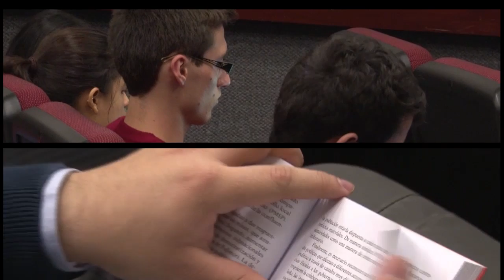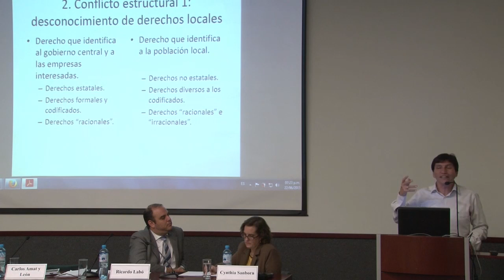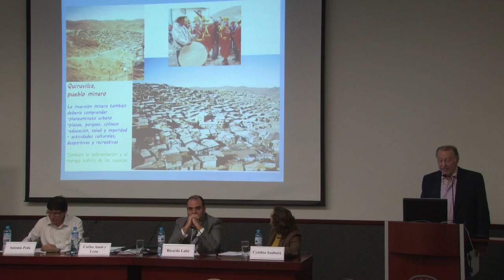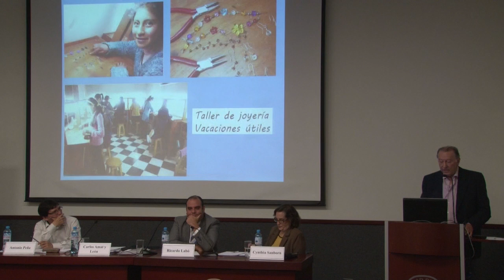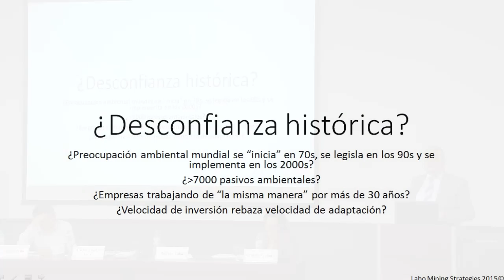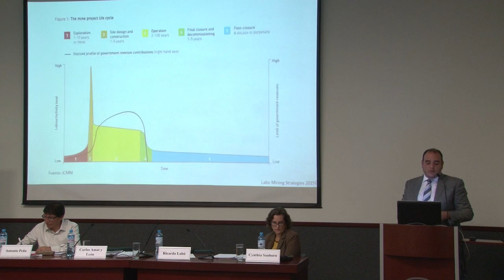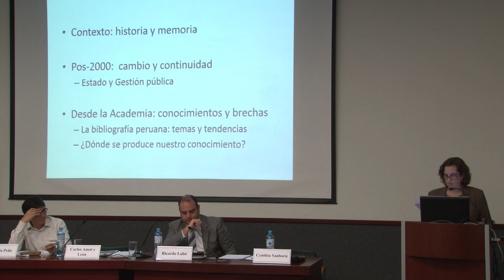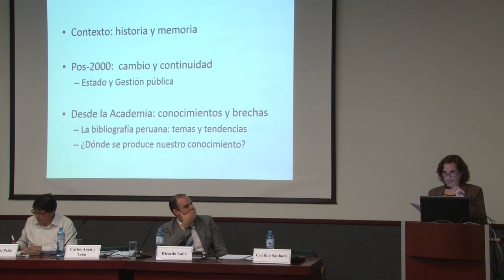Conversatorio TÍA MARÍA, lecciones sobre la minería en el Perú en la UP - Parte 1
El pasado lunes 22 de junio se llevó a cabo el Conversatorio TÍA MARÍA, lecciones sobre la minería en el Perú, evento organizado por la REUP y FORSETI con el apoyo de la Oficina del Preboste.

"¿Qué nos enseña Tía María sobre las causas del conflicto minero en el Perú? ¿Qué podemos y debemos hacer frente a ellos?. Dada la complejidad de la problemática y la diversidad de agentes involucrados, el conversatorio reúne a figuras distinguidas de distintas especialidades para que discutan las lecciones que nos deja lo sucedido en Islay sobre la minería en el Perú".